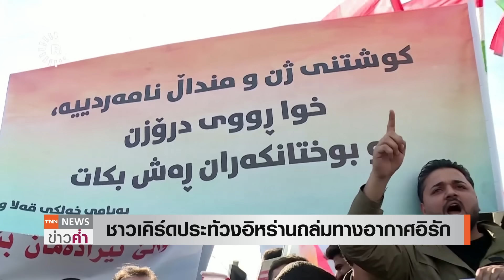ลุกลาม! ยิงขีปนาวุธถล่มปากีสถาน อิหร่านอ้างกวาดล้าง“ก่อการร้าย” | TNN ข่าวค่ำ | 17 ม.ค. 67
ความขัดแย้งภูมิภาคตะวันออกกลางเริ่มลุกลาม ล่าสุดอิหร่านยิงขีปนาวุธและโดรนโจมตีพื้นที่ในปากีสถานเป็นประเทศที่ 3 ต่อจากอิรักและซีเรีย โดยอ้างว่า เป็นการจัดการฐานทัพใหญ่กลุ่มติดอาวุธก่อการร้าย ที่มักก่อเหตุในอิหร่าน ด้านปากีสถานออกแถลงการณ์ เตือนอิหร่าน รุกล้ำน่านฟ้า ซึ่งอาจนำไปสู่เหตุการณ์เลวร้ายตามมา